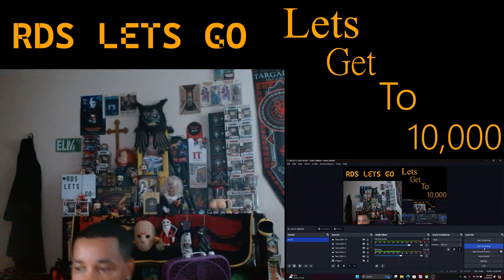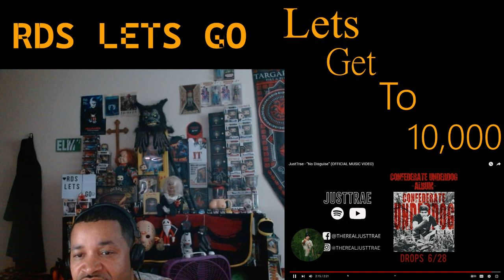JustTrae ( No Disguise ) Video Reaction....Upchurch similarities can't be denied